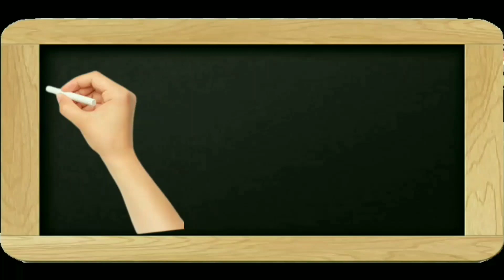Thotaku vellura kanna...